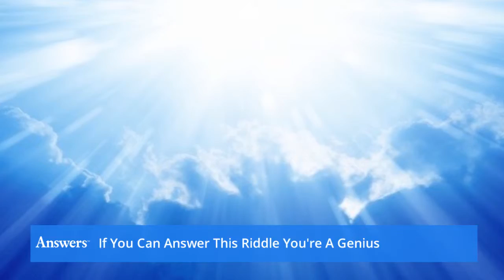If You Can Answer This Riddle You're A Genius